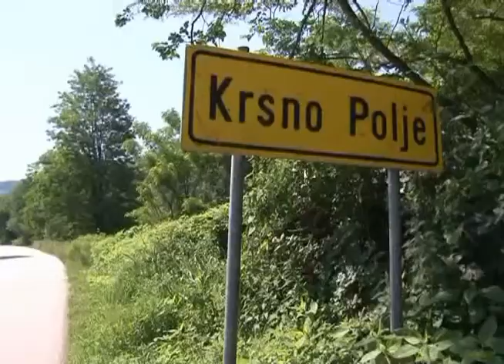Izgrađeno pet povratničkih kuća! (23.10.2020.)